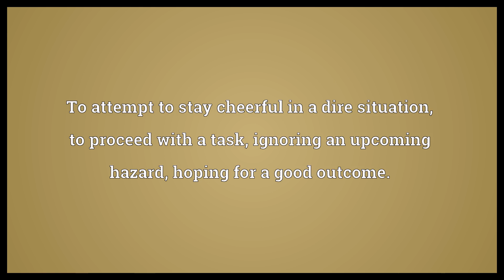Whistle past the graveyard Meaning